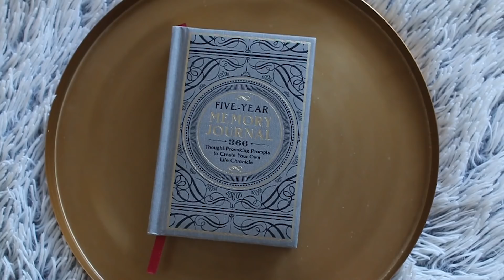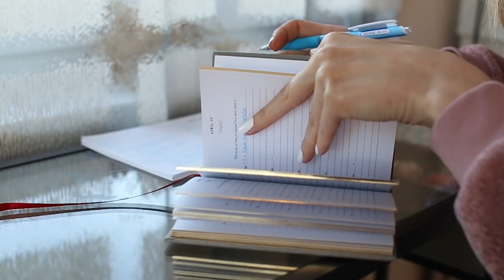ÉLETNAPLÓT CSINÁLTAM | minek? & hogyan?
A mai videóban ismét egy furcsa témával jövök egy olyan kis projektről, ami nagyon régóta foglalkoztat. Mindenképpen szerettem volna emléket állítani neki videó formában is, plusz hátha inspirahl benneteket is valami hasonlóra. KATT a 'TÖBB'-re és legyél több:

// Cuccok rajtam:
Pulcsi: Bershka
Körömlakk: Essie - Blanc
Fülbevaló: Primark
Rúzs: Maybelline Superstay ink cryon 15 lead the way

 Vásárold meg a saját termékeimet
- gyertyák, monogram betűk, minimalista rajzok, poszterek

2020, AvianaRahl

//  Rólam:
Az online jelenlétemet blogolással kezdtem 2011. szeptemberében és akkor még magam sem tudtam pontosan mit csinálok, mindössze megosztottam a kreatív smink ötleteimet az érdeklődőkkel. Későn, 23 éves koromban kapott el a sminkelési láz, de az olyan erős volt, hogy hatására elvégeztem néhány sminktanfolyamot és szinte faltam a 'tutorial' videókat a témában. Évekig blog formában kommunikáltam, azonban az írások idővel elkoptak, ugyanis felfedeztem egy új felületet, ami teljesen beszippantott és ezzel megváltoztatta az életemet!

2012-ben kezdtem el YouTube videókat készíteni, majd 2014-ben csakhamar rájöttem, hogy ez az én igaz utam, amiben minden erősségem és tehetségem összpontosulni tud. Fiatal felnőtt nők a célcsoportom, elsősorban számukra készítem azokat a tematikus videókat, amely témák engem aktuálisan érdeklenek: sminkek és smink újdonságok, lifestyle vonatkozású videók, csevegős mindennapi témák és utazási vlogok. A csatorna egy nagyon erős mottóval rendelkezik, ami számomra is sorsfordító jelentőségű volt:
Tessék pezsegni!